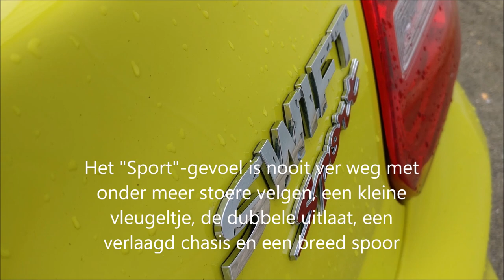Wagentest Suzuki Swift Sport